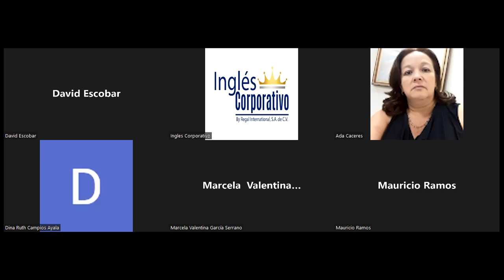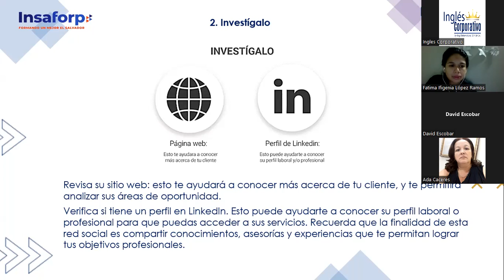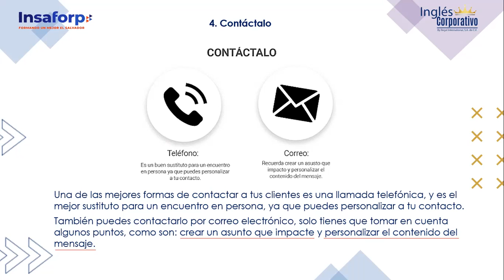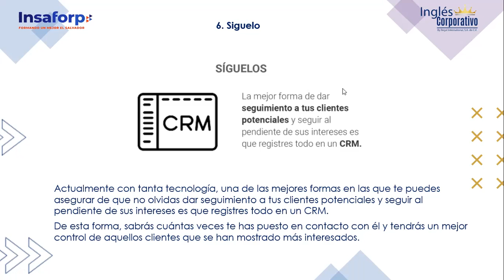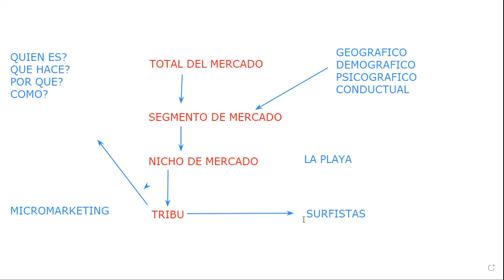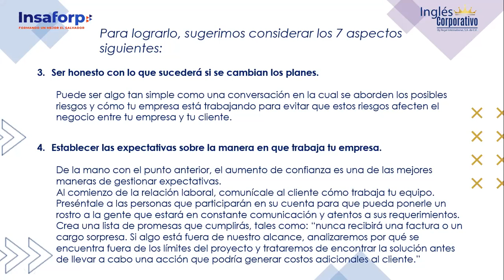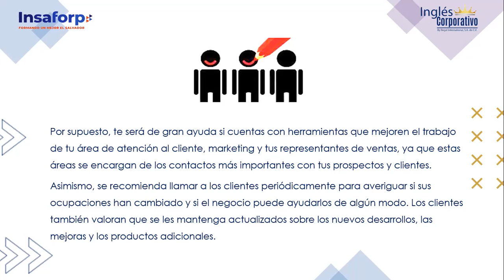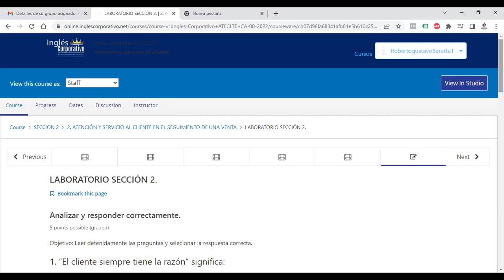Inglés Corporativo-24082022-2.3 ATAQUE PREVENTIVO Y 2.3 RECORDAR DATOS CLAVES